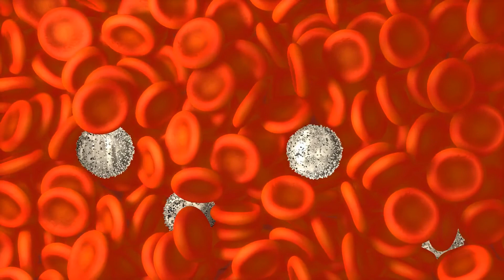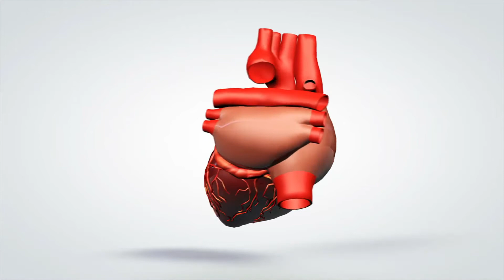Che cos'è un'emorragia subcongiuntivale